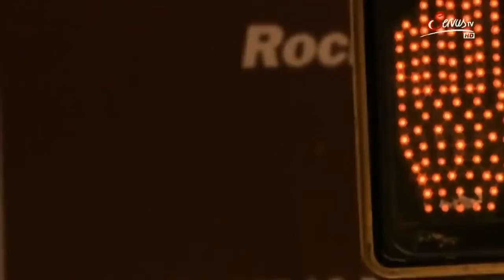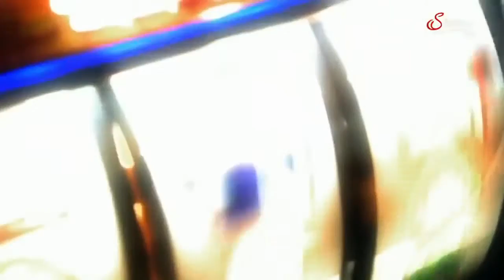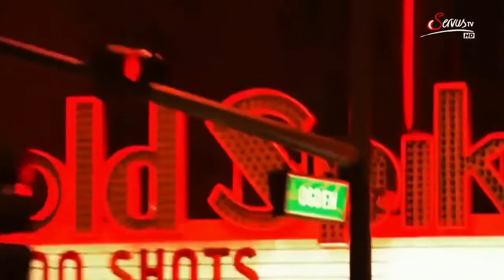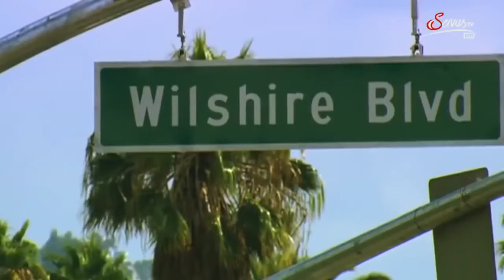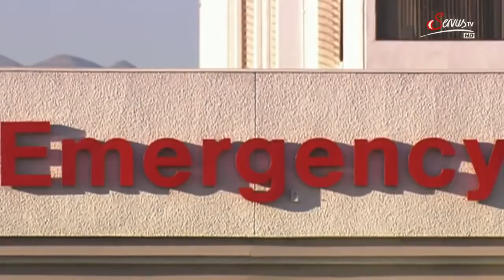Tupac Shakur | Dokumentation 2018 NEU und in HD